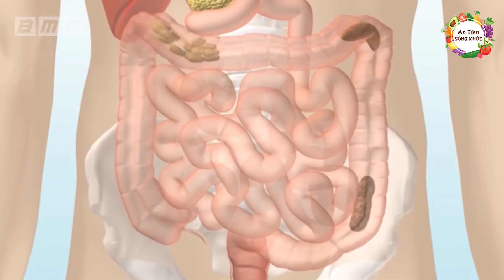5 Sai lầm khi ăn thịt VỊT sẽ khiến bạn CHẾT OAN - An Tâm Sống Khỏe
5 Sai lầm khi ăn thịt VỊT sẽ khiến bạn CHẾT OAN - An Tâm Sống Khỏe. Tuyệt đối tránh xa 5 sai lầm này khi ăn thịt vịt kẻo hối hận không kịp. Cùng An Tâm Sống Khỏe tìm hiểu nhé.